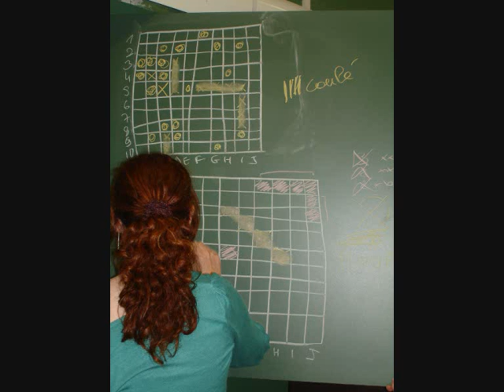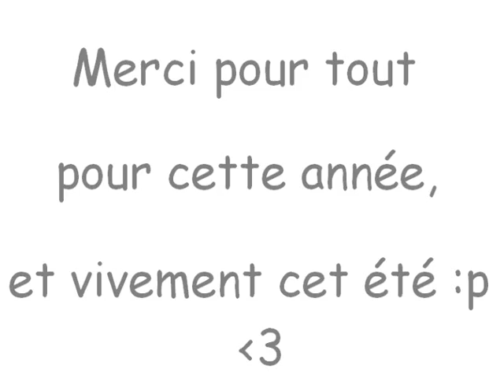1°S4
Un petit apercu de ma classe